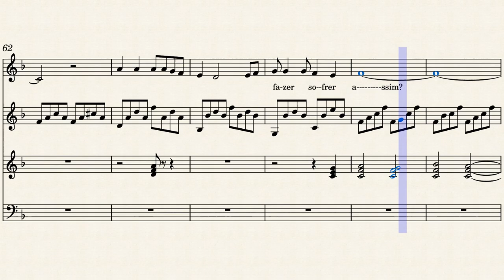Incorrespondência, Music by: Pedro Augusto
This composition is part of an Album collection that will be first published as a four-volume score music book entitled "Fluxo-inspiration: 35 years of songs" (in portuguese, its published language: "Fluxo-inspiracao: 35 anos de musica") containing the following four volumes: I) Love & Peace (13 compositions); II) Ecology & Fado (12 compositions); III) Rock & Blues (13 compositions); IV) Instrumentals (13 compositions). "Incorrespondencia" was composed in 1991. It will be included in the volume I, part 2 of the Album collection.